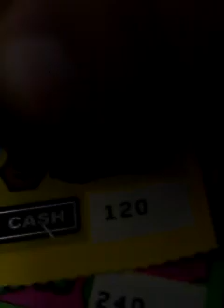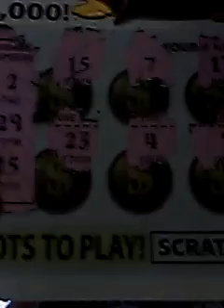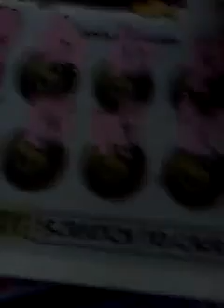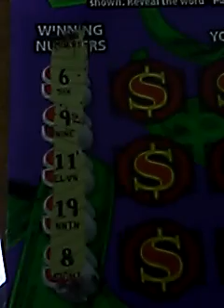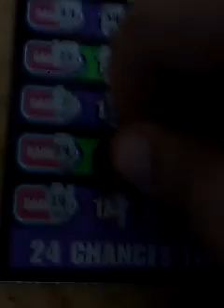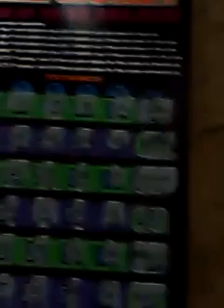Better than nothing. Thank God it wasn't a blank session.